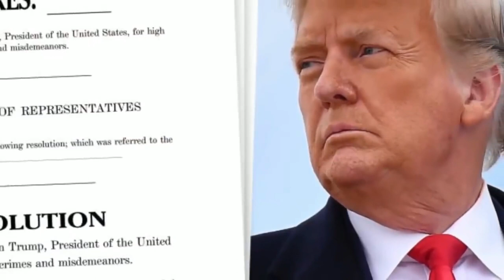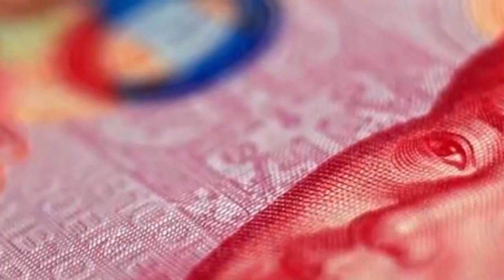🚨🚨 NOTICIAS DE ESTADOS UNIDOS DE AMÉRICA 6 DE DICIEMBRE TRISTES NOTICIAS